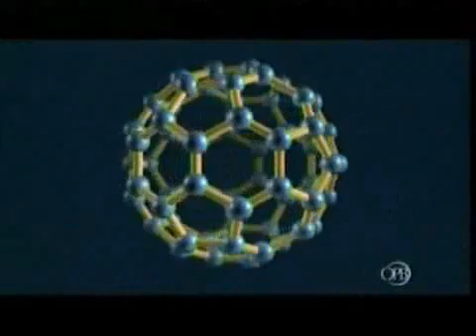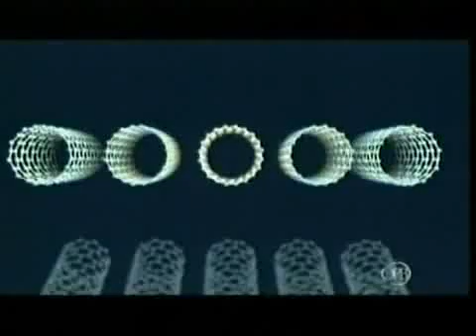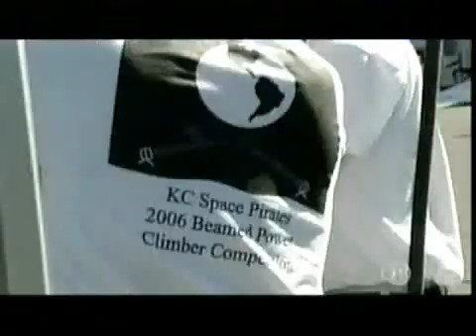The Space Elevator - no longer Science Fiction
The science behind the space elevator fiction. For more facts refer to EuSEC 2011 - European Space Elevator Challenge organized by DGLR student group WARR
The competition takes place from 19th to 21th of August 2011 at Technische Universitaet Munich (TUM), Garching Campus, Germany.
"The Fountains of Paradise" is an Award-winning 1979 novel by Arthur C. Clarke. Set in the 22nd century, it describes the construction of a space elevator. This "orbital tower" is a giant structure rising from the ground and linking with a satellite in geostationary orbit.